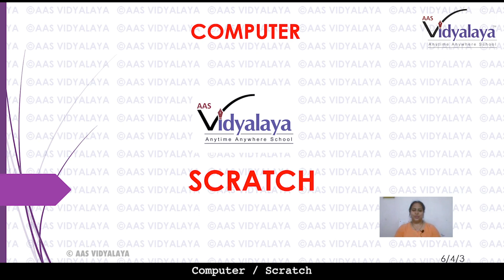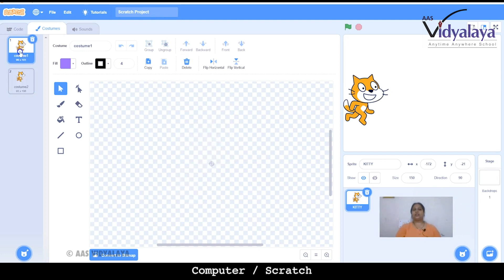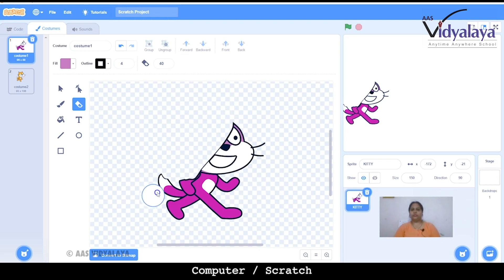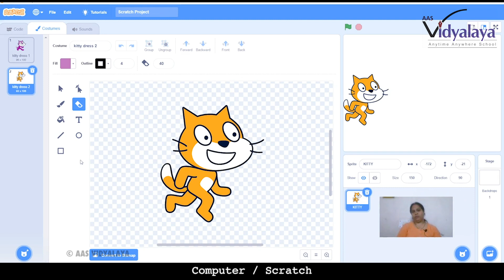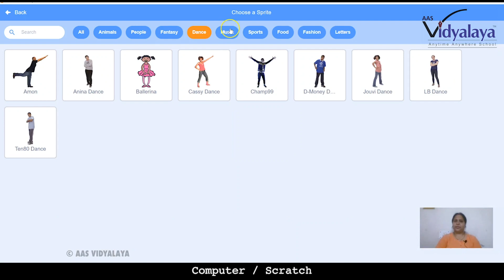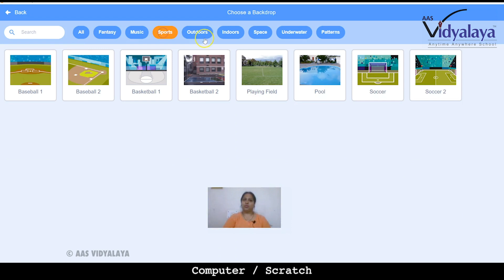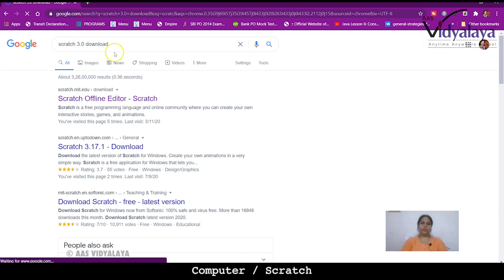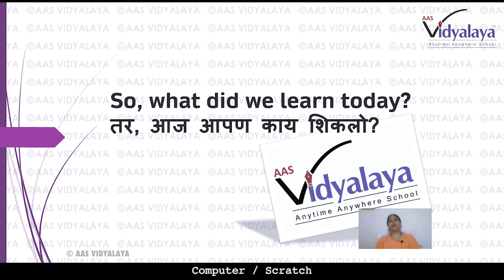MHB CLASS 6 COMPUTER C4S3 - Scratch